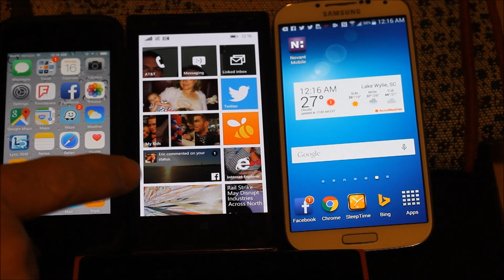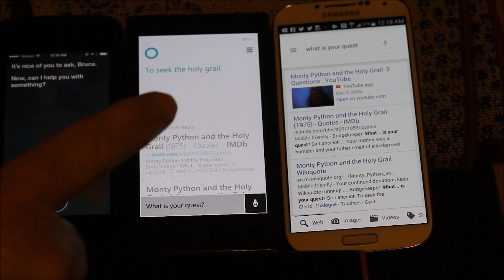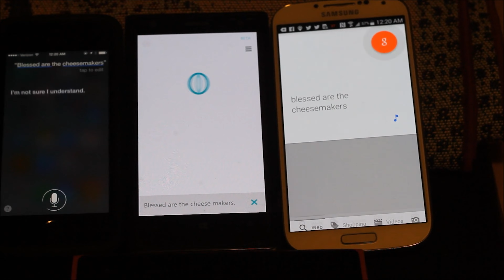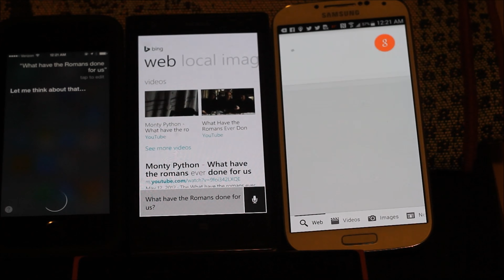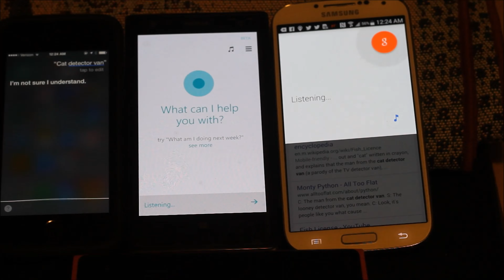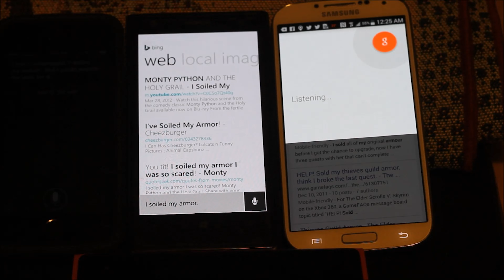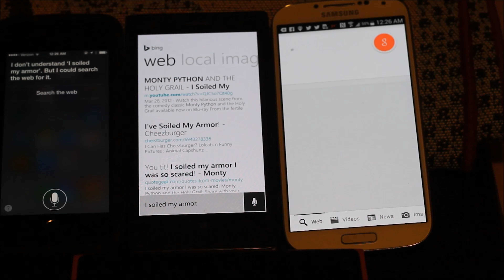How did Siri and Google stand up against Windows Phone and Cortana, Monty Python Challenge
re-Release from 2015, easier to follow along, less time, still awesome